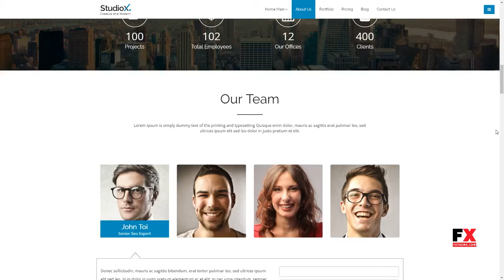StudioX - One Page WordPress Yoshi Isiah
Compatible With Visual Composer 5.1.x, Visual Composer 4.12.x, Visual Composer 4.11.2.1, Bootstrap 3.x

 Columns 4+

 Documentation Unrated

 Layout Responsive

 Tags animations, business, colorful, creative, multiple layouts, one page, parallax, portfolio, pricing table, video background, visual composer, wordpress